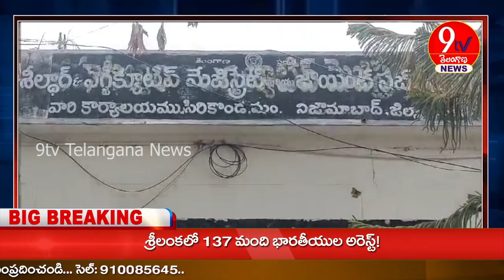ప్రభుత్వ స్థలంనుప్రయివేట్ వ్యక్తులుఆక్రమించేప్రమాదంఉందిఅని అధికారులు ప్రభుత్వ భూమినిస్వాదినంచేసుకొని